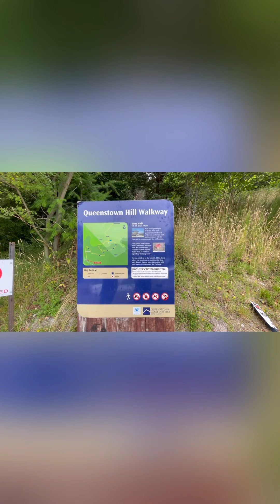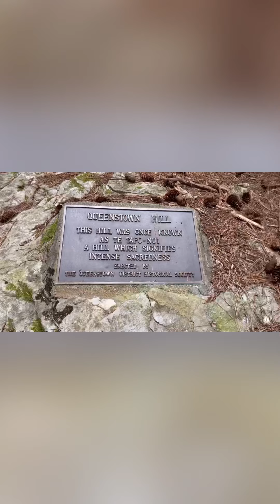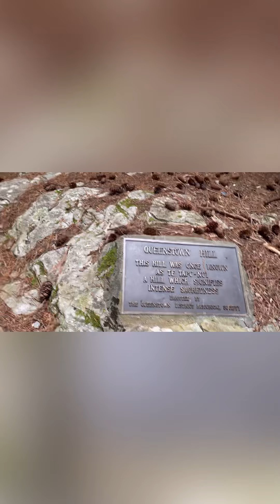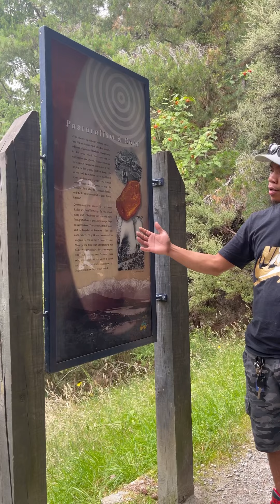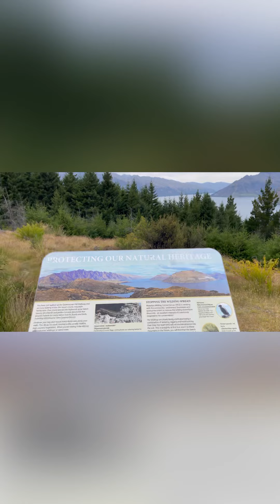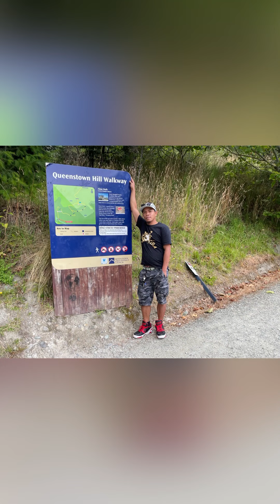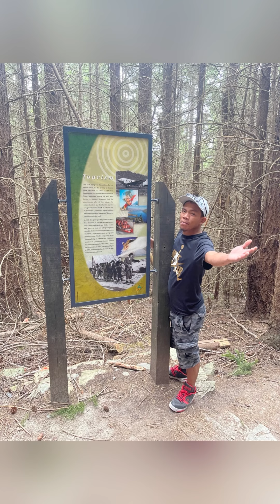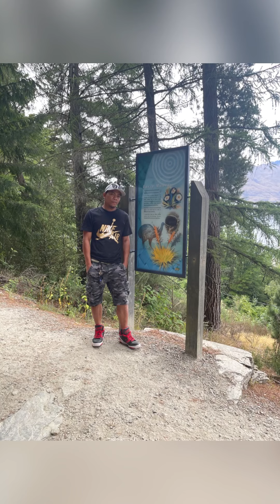Basket of dream Queenstown nz